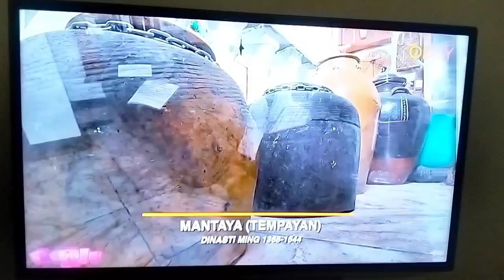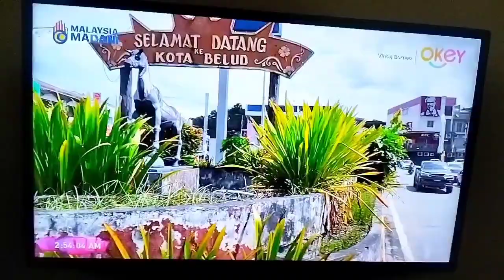Vintaj Borneo - Episode 1